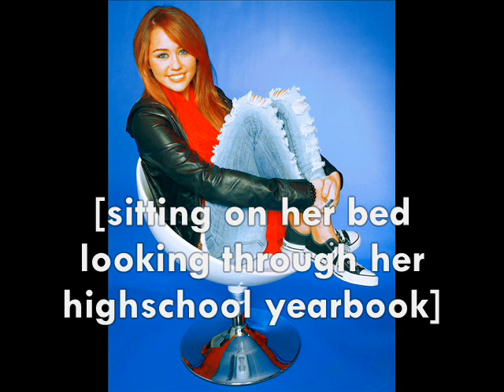The Irreplaceable Unforgetable Past PREVIEW 1x01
The Irreplaceable Unforgetable Past[:
PREVIEW1x01
Since I didn't post a trailer I decided to post a short preview of the series [:

xoxo
Chrissy